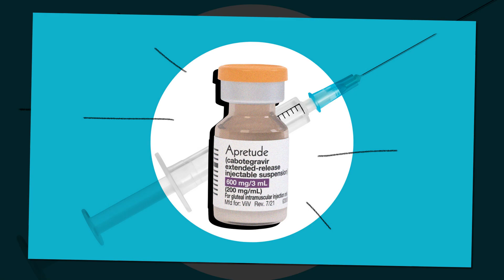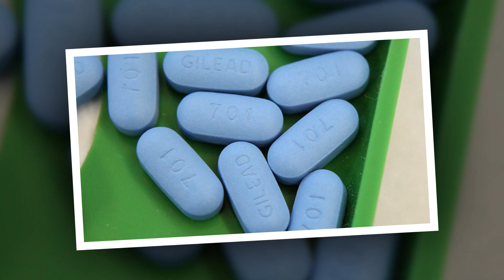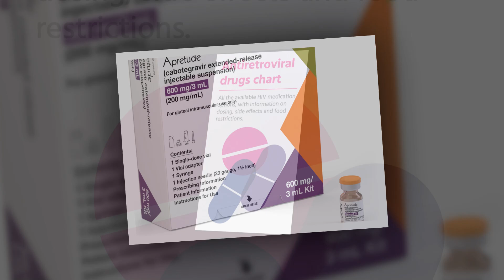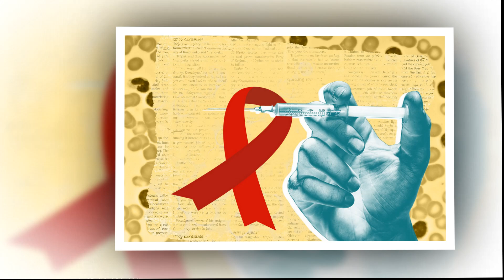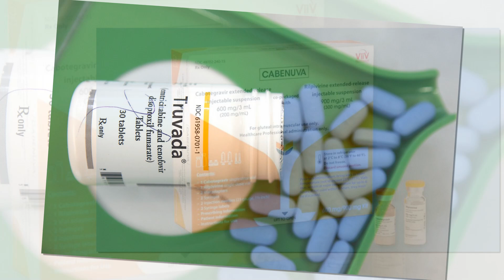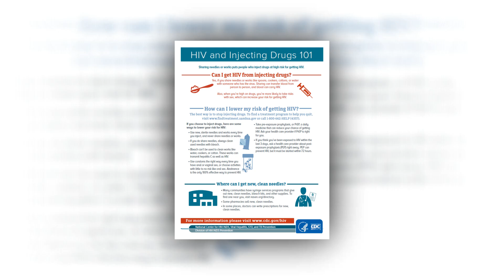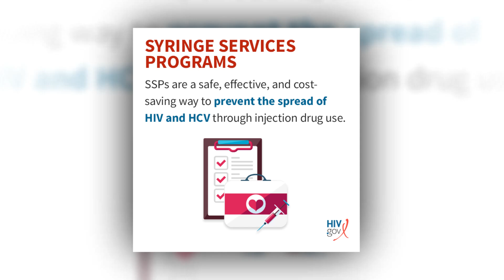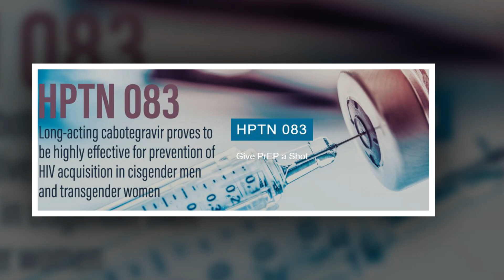An injectable HIV prevention drug is highly effective — but wildly expensive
Thrilled that lenacapavir, which is injected twice yearly, was highly effective in both gay men and women in clinical trials, HIV advocates worry it will prove too expensive for insurers.
The hotly anticipated results are in from a landmark pair of major clinical trials of a long-acting, injectable HIV-prevention drug that only requires dosing every six months.
They are sensational.
Thrilled over the news Thursday that lenacapavir was 89% more effective at preventing HIV than daily oral preventive medication among gay, bisexual and transgender people, plus previous news that the injectable drug was 100% effective in cisgender women, HIV advocates are looking to the future. They hope that if rolled out broadly and equitably, lenacapavir could be the game changer the nation badly needs.